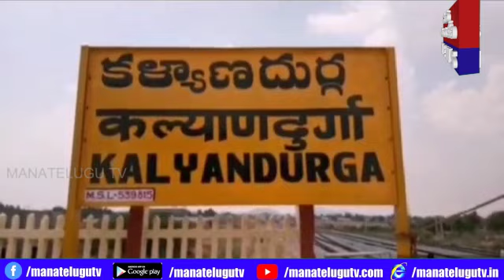టిడిపి అధినేత చంద్రబాబు నాయుడుని కలిసిన ఉపాధ్యాయుడు సంగప్ప